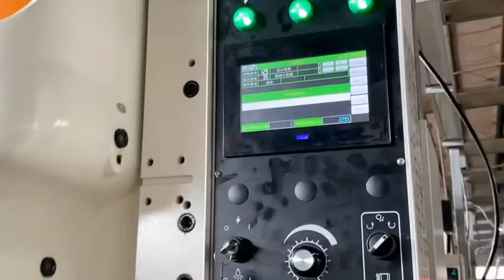Deep drawing mould and tool /Deep drawing die/Stamping Die Mould/Customized hardware stamping mould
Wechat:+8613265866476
China stamping die company
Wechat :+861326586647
Zhitian mould offers customized vehicle parts stamping die, household appliance stamping die , kitchenware stamping die to world's top most commercial vehicle manufacturers like Piaggio, Bajaj and BOSCH. We have been in the field since 1978.zhitianmould is an ISO/TS 16949:2009 certified company; we design, develop and manufacture the complete range of two & thee wheeler commercial vehicle parts as per the different requirements of the customers.
We ensure that all the three wheelers commercial vehicle components developed comply with the needs and requirements of the modern commercial vehicles. Excellent safety, finest quality and highest efficiency are the qualities of the commercial vehicles parts produced at our units. We are the OEM manufacturer of Body in White (BIW) for three wheeler commercial vehicles. We manufacture up to 900 units of commercial vehicle passenger body per day and also 120 units of large commercial vehicle passenger bodies per day. We are also the manufacturer of superior quality deep drawn mud guard which we manufacture and supply up to 2500 quantity per day. All commercial vehicle components developed by us are done using advanced technology and robotic lines for better and accurate designs and products. Our years of experience and expertise in developing commercial vehicle parts help in the timely delivery and perfection of products developed.